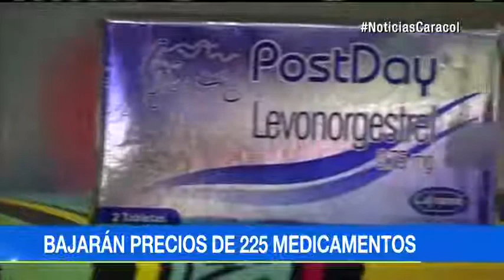Atención pacientes: este es el top de los 20 medicamentos a los que más les bajaron precio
A un total de 225 medicinas les regularon el valor, lo que ahorrará a colombianos $50 mil millones al año. Consulte aquí la lista completa.El promedio de la reducción a medicinas usadas para enfermedades como el cáncer y párkinson es del 32%, explicó el presidente Juan Manuel Santos.El medicamento al que más se le bajó el precio es el fasturtec 1,5 miligramos, que sirve para tratar niveles altos de ácido úrico y que de un costo de $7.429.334,78 a $767.060,59, representando una reducción de 89,68%.Top 20 de los medicamentos rebajados con la reducción porcentual.El presidente recordó que, con estos 225, ya hay más de mil medicamentos regulados en Colombia. Entre los nuevos con precio controlado "se incluyen tratamientos contra el cáncer, antibióticos y anticonceptivos" como la píldora del día después.La reducción de los precios está acompañada de otra noticia, la inversión de 100 mil millones de pesos para "la compra de ambulancias y la dotación y mejora de hospitales de todo el país".Vea aquí la lista de los 225 medicamentos regulados por el Gobierno: circular032017.pdfLe puede interesar:Estos son los 225 medicamentos que bajarán a partir del primero de...